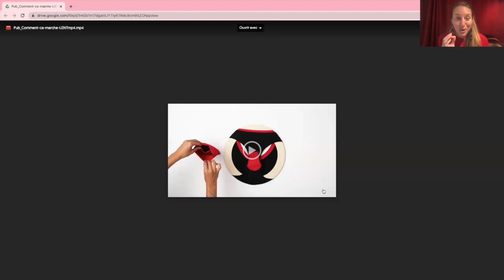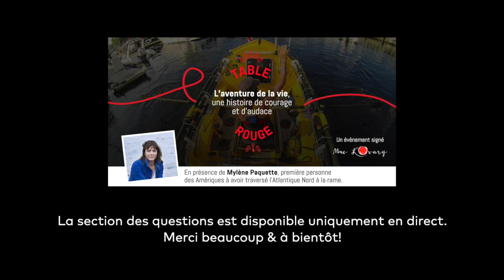TABLE ROUGE 21 ✦ L'aventure de la vie, une histoire de courage et d'audace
Embarquez avec Mylène Paquette, cette navigatrice qui nous partage ses clés pour accomplir nos rêves!

SUJETS ABORDÉS :
🛶  L’inspirante histoire de Mylène lors de sa traversée solo de l’Atlantique
⭐️  Comment connecter à notre force intérieure et nos capacités pour accomplir nos rêves
❤️  La santé mentale dans un contexte où la charge mentale pèse de plus en plus lourd
🤰🏻 Le choix de la maternité solo en 2021
🤝  Accepter d’avoir besoin d’aide & l’importance de la communauté

Avez-vous des rêves personnels ou professionnels pour lequel vous avez l'impression de manquer de courage? Vous êtes-vous déjà demandé comment surmonter les obstacles de la vie pour accomplir vos projets?

Vous avez envie de nourrir votre âme, d'être inspiré et de connaître le parcours d'une femme audacieuse? La Table Rouge de septembre est pour vous !

En compagnie de nos deux co-fondatrices, Érica et Olivia, et de notre invitée spéciale Mylène Paquette, nous parlerons de son incroyable parcours de vie, de ses choix personnels audacieux et des clés pour accomplir nos rêves!

AU PROGRAMME
❤ Table Rouge animée par les co-fondatrices de Mme L'Ovary
❤ Invitée spéciale : Mylène Paquette
❤ Discussion ouverte & questions
❤ Tirage surprise parmi les personnes présentes en LIVE !
❤  Mini cercle de partage dans des salles virtuelles pour permettre à chacun de s’exprimer sur leur ressenti suite aux échanges (facultatif)
Pssst...! Si vous ne pouvez pas participer en LIVE (on pense à vous les cousines de l'autre côté de l'océan!), vous pouvez tout de même vous inscrire et vous recevrez via courriel l'enregistrement de la session dans les jours qui suivront l'événement. ✌️

Mylène Paquette
« Ah oui, la rameuse avec le petit bateau jaune!! »
Héroïne des temps modernes, c’est en novembre 2013 que Mylène Paquette est venue inscrire son nom aux côtés de ces hommes et ces femmes qui ont su se dépasser pour accomplir un exploit que l’on disait impossible. 129 jours pour traverser à la rame, en solitaire, celui que nombre de navigateurs redoutent : l’océan Atlantique. Une première en Amérique !

Depuis 2010, Mylène évolue comme conférencière autant en entreprise que devant des élèves d’âge scolaire. Mylène propose maintenant un service adapté pour poursuivre sa mission et continuer d’inspirer tout un chacun, en ces temps de changement et de perturbations qu’impose la crise du Covid-19.

Mylène communique sa passion avec franchise et humour. Une passion qui l’a animée autant durant la préparation de son voyage que durant sa traversée. C’est cette même passion qui continue encore aujourd’hui de la pousser vers de nouveaux horizons via toutes les possibilités que le télétravail permet, malgré la distance !

Pour en apprendre plus sur Mme L'Ovary, les alternatives écologiques, les serviettes hygiéniques lavables, les coupes menstruelles, les serviettes sanitaires réutilisables, les sous-vêtements menstruels et les culottes menstruelles:

À propos de Mme L'Ovary :
Mme L'Ovary est une entreprise Québécoise qui se spécialise dans la création de culottes menstruelles écologiques.

Notre mission éducative & sociale est clé pour implanter un changement positif et durable dans notre société.

Le but de nos initiatives est d’informer, d’outiller et donner des références pour vivre en harmonie avec les cycles de notre corps.

Nous voulons faire évoluer la façon dont les menstruations sont vécues par des millions de personnes, et ouvrir un nouveau chemin pour les prochaines générations.